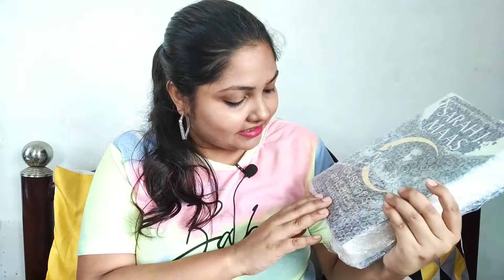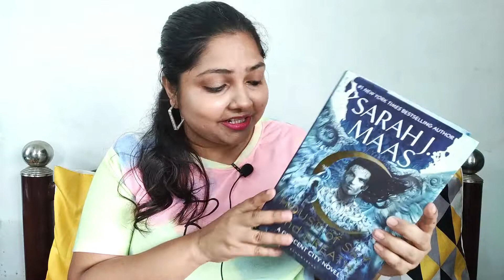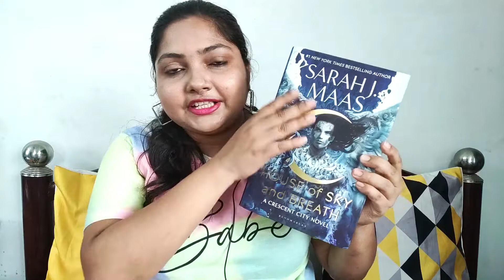Unboxing House of Sky and Breath - Hardcover from Chapterone Bookstore | Price | Overall Experience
** The screenshot shown in the video was taken in the month of March 2022 and not at the time of buying the book, which I should have.

Link for Chapter One is down below. Do check it out.